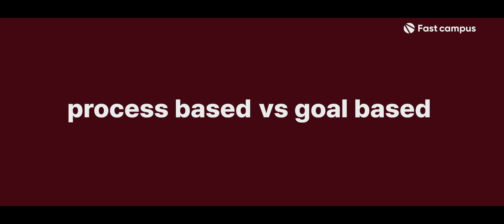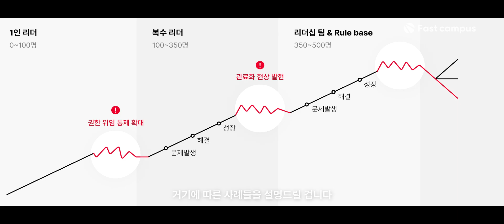스타트업에서 글로벌까지, 30가지 실패로 배운 생존을 위한 조직 관리 전략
3명의 스타트업부터 업계 1위 중견기업까지,
조직 규모와 시장 변화에도 살아남을 수 있었던 이강민 대표의 생존 조직 전략!